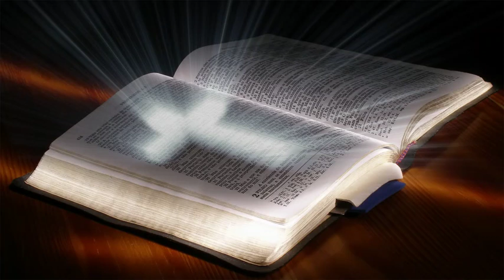OFB Sunday Sermon 1-6-19 Small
Christian Living in a Pagan Society